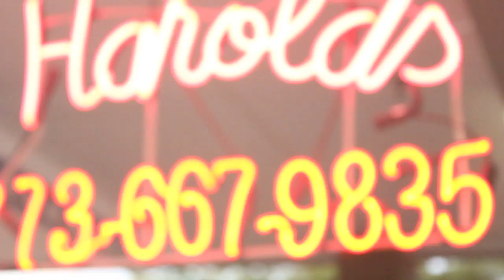JDP: weekend warfare - official music video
JDP's official music video for Weekend Warfare (Produced by Keeynote)
Directed, edited, and starring the young women of young-wonder.com

From The Mixtape "Where Anything Goes Part 2" by JDP